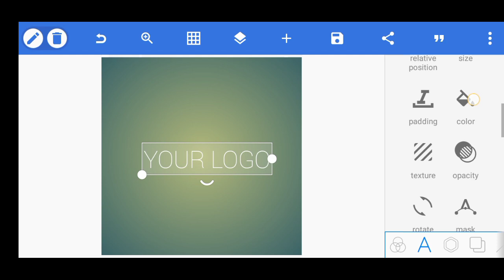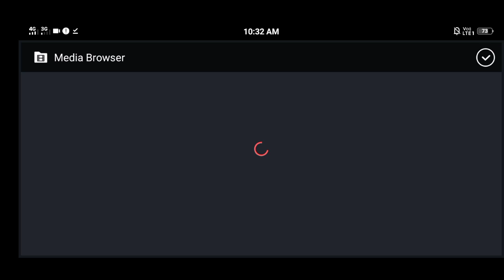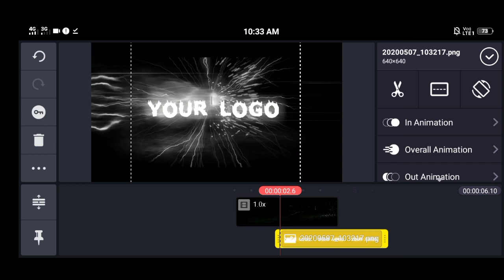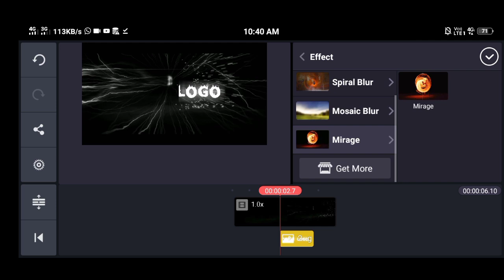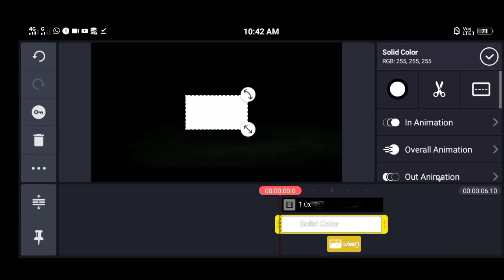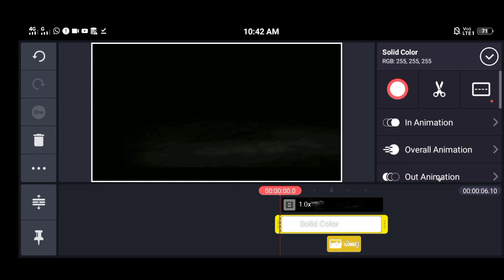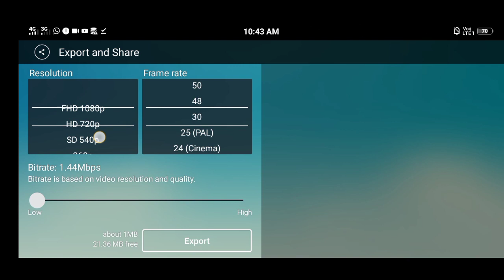Free Intro - Tutorial In Kinemaster || Pixellab || Tutorial - Sharma editing zone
Hello Friends, welcome back to another exciting tutorial, in this tutorial I show you How to Make Panther Run Logo Reveal Intro - in KineMaster, like after effects, watch carefully and hope you learn something new today.

HOW TO MAKE PROFESSIONAL INTRO | TEXT INTRO DESIGN CREATE IN PIXELLAB | MAKE INTRO

How to make text intro
How to make a intro
How to make a cool intro
How to make cool intro

 letter logo design on android phone Logo design in pixellab

 to make text Logo|| text  logo kaise banaye|| Pixellab tutorial | make  logo